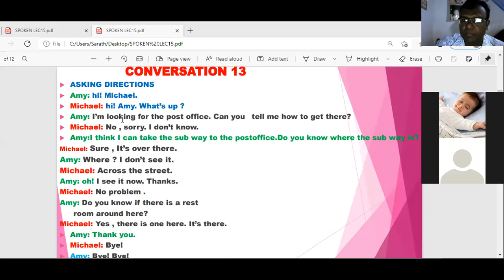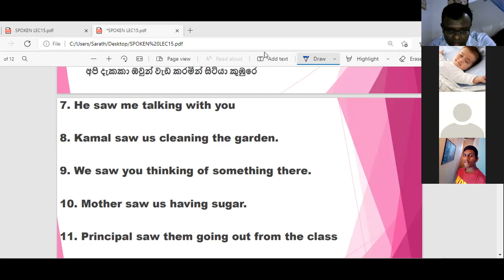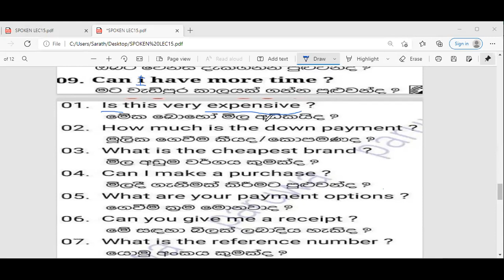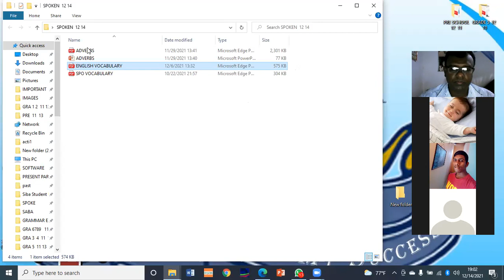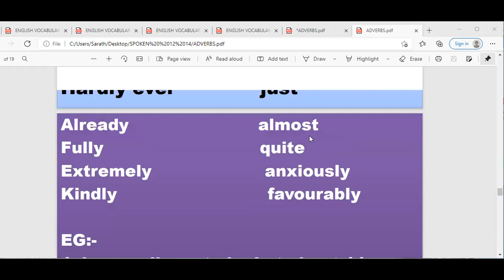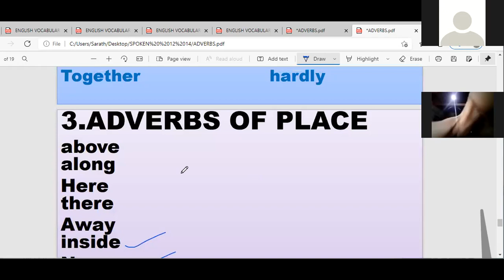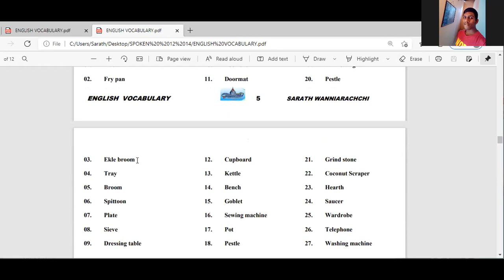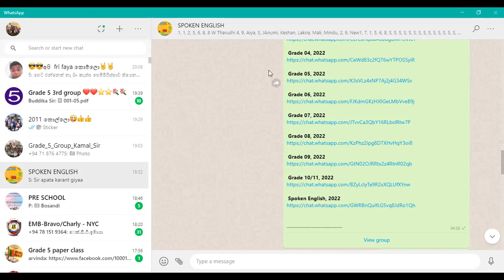SPOKEN ENGLISH CLASS VIDIO 12 14